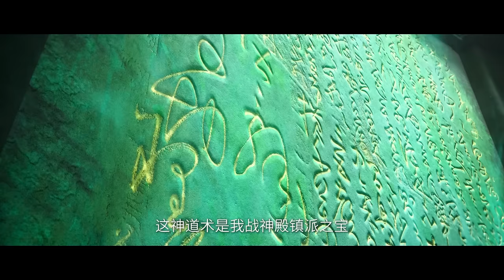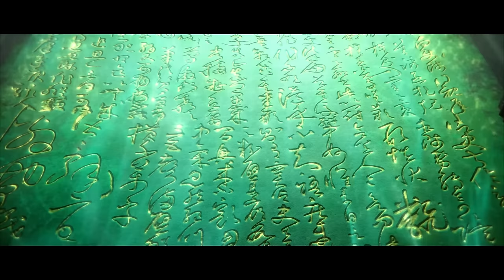🦐进入古神遗体！王林一马当先，率先进入试炼之地！【仙逆 Renegade Immortal】